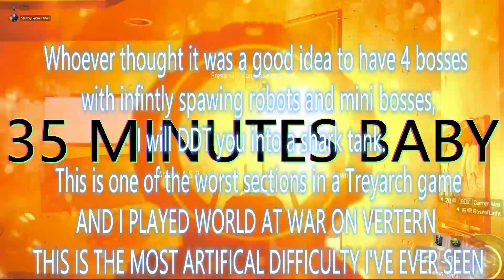BEATING CALL OF DUTY'S HARDEST CAMPAIGN (with Co-op)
On a whim, my friend wanted to play through the entire Black Ops 3's story on the hardest difficulty (Thanks Aiden) This led to me to 100% the campaign. The whole experience was 30% fun, and 70% annoying. Would not do it again. Stick around until the end for a bonus.

Mega Man Battle Network 6- Surge of Power!
Living in the Sunlight
Free Bird Guitar Solo
Coconut Mall
Have a Nice Talk- Mario & Luigi_ Bowser's Inside Story
Cuphead- Railroad Wrath [Electro Swing Remix]